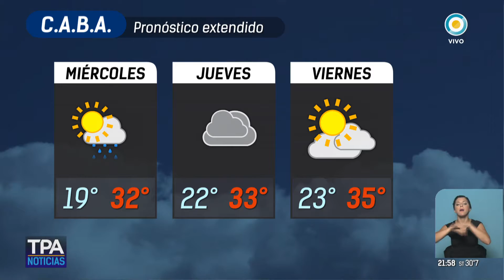Pronóstico para la CABA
Emitido por TV Pública Argentina, el martes 26 de diciembre de 2017. y